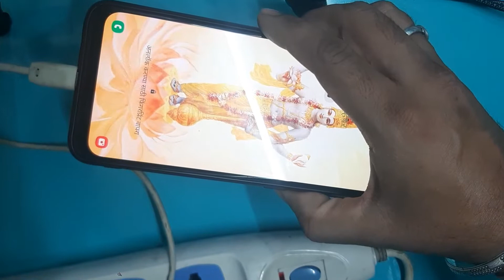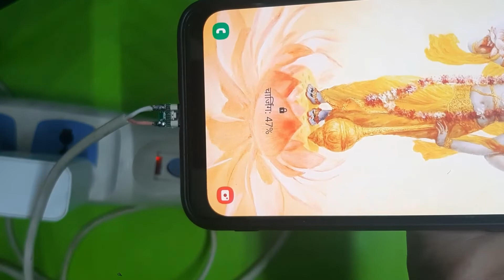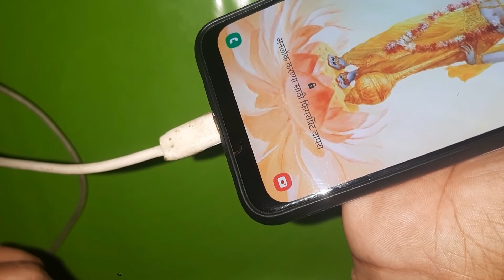how to repair mobile usb cable |mobile ki usb cable gharpe kaise repair kare|repair charging cable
Hi  I am chetan
       Dosto maine is video me ''mobile usb kaise repair karani hai" ye bataya hai.

How to install battery disconnect switch|How to install Kill switch|Battery ka switch kaise bithaye.-